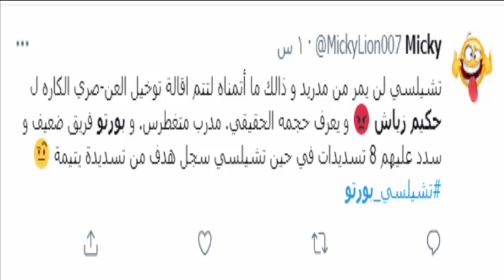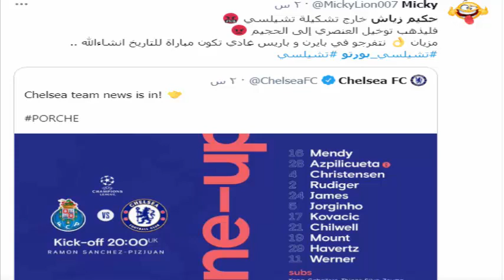بوووم💥الجماهير و العالم ينتفض ضد توماس توخيل بسبب عدم اشراكه لحكيم زياش امام بورتو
حكيم زياش
حكيم زياش اليوم
Hakim Ziyech
Chelsea
بورتو
Porto
دوري ابطال اوروبا
Champions League
توماس توخيل
Thomas Tuchel